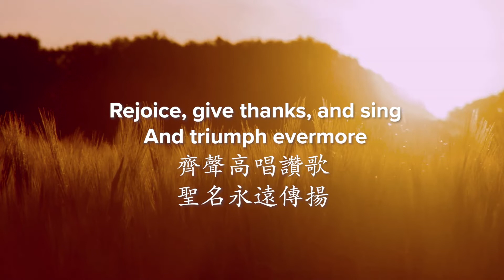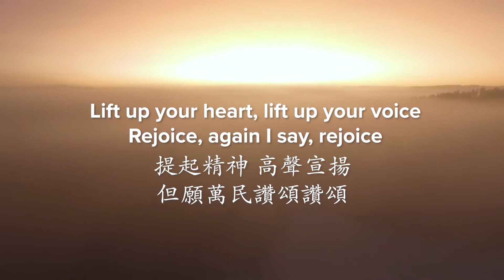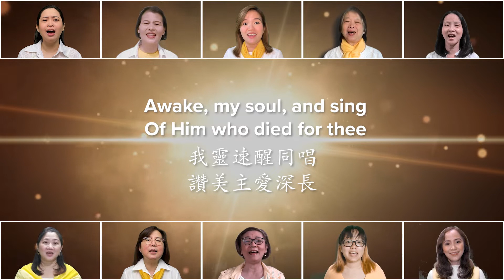Crown Him, the Risen King 高舉復活君王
by Lloyd Larson
Quoting familiar hymns